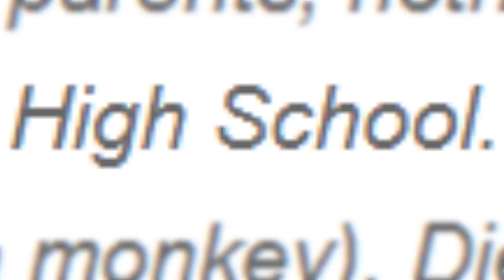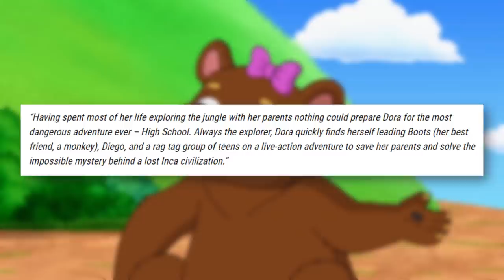Dora the Explorer's Edgy Movie Posters REVEALED!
Dora the Explorer is heading to the big screen with her brand new edgy live-action movie! The posters reveal some interesting things about what we can expect...

✭ SOCIAL MEDIA ✭